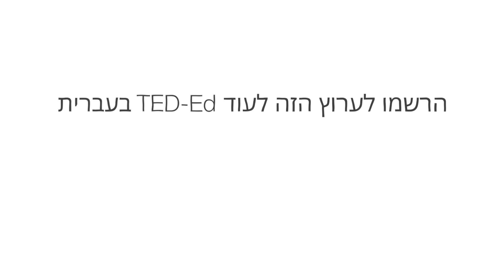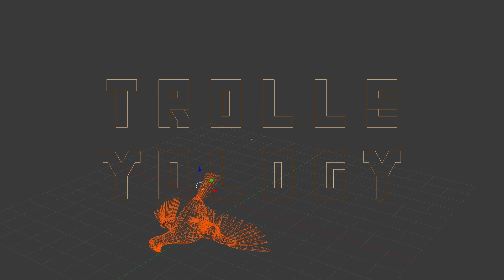האם הייתם מקריבים אדם אחד כדי להציל חמישה? אלינור נלסן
דמיינו שאתה צופים בקרונית סוררת השועטת במורד המסילה, היישר לעבר חמישה עובדים. במקרה אתם עומדים ליד מתג שיסיט את הקרונית למסלול שני. הנה הבעיה: במסלול הזה יש גם עובד — אבל רק אחד. מה אתם עושים? האם אתם מקריבים אדם אחד כדי להציל חמישה? אלינור נלסן מפרטת את הדילמה האתית שהיא דילמת הקרונית.

שיעור מאת  Eleanor Nelsen

בימוי Eoin Duffy